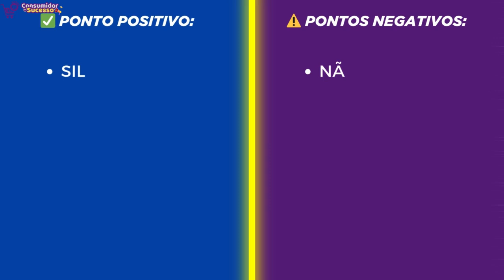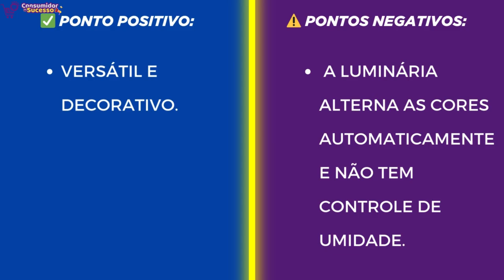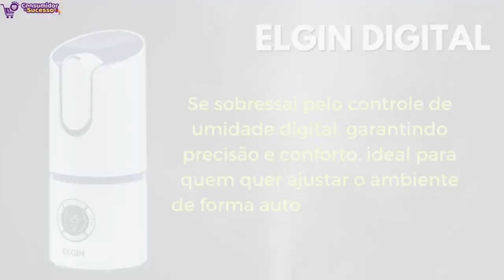Comparativo dos Melhores Umidificadores de 2024: Saiba Qual Comprar!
🛒 Qual o Melhor Umidificador de Ar em 2024? Descubra o Mais Eficiente, com Melhor Custo-Benefício, e Qual Vale a Pena Comprar!

👇🏻 Confira os Links dos Umidificadores de Ar com Preços Especiais e acesse os melhores modelos em lojas confiáveis!

◾Neste vídeo, mostrei os melhores umidificadores de 2024 e expliquei os principais fatores a considerar: autonomia, capacidade, ruído, potência e funções extras para garantir o melhor desempenho."

⚠️ INFORMAÇÃO IMPORTANTE!

O canal Consumidor Inteligente se mantém graças ao apoio dos nossos espectadores. Você não paga nada a mais por isso e ainda nos ajuda a continuar trazendo conteúdo de qualidade para o canal.

📌Lembre-se: Nosso compromisso é ajudar você a fazer escolhas inteligentes e compras certeiras, economizando tempo e dinheiro!

Consumidor de Sucesso.